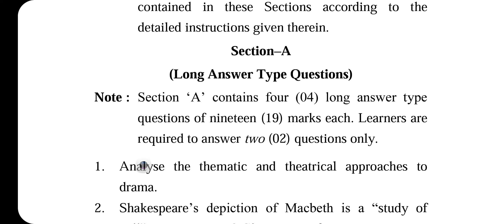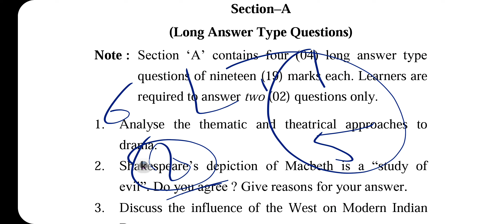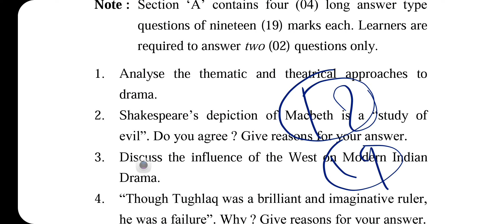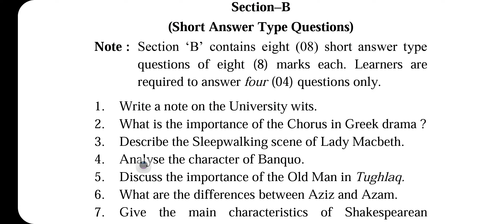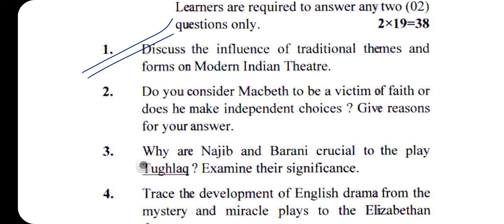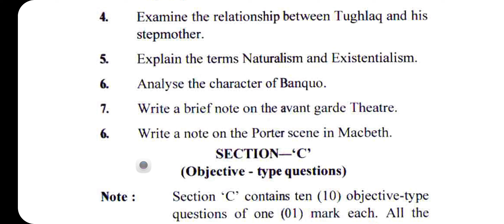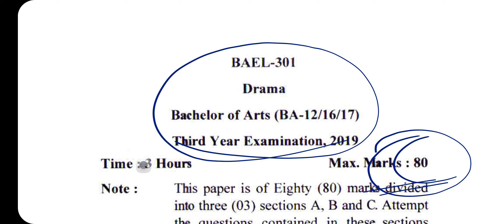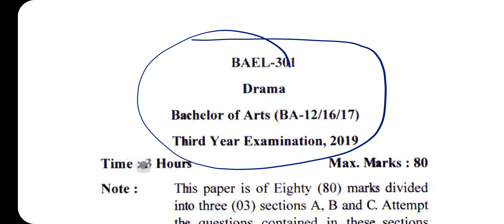BAEL 301 /DRAMA/ PREVIOUS QUESTION PAPER FIRST 2018/19 FOR BA THIRD YEAR STUDENTS UOU